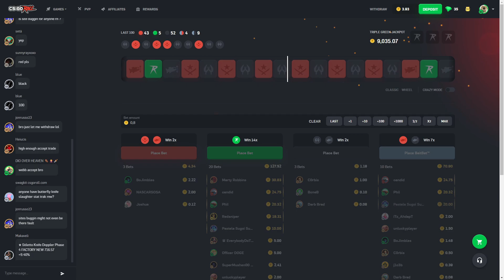I CAN'T BELIEVE I UNBOXED THESE GLOVES!